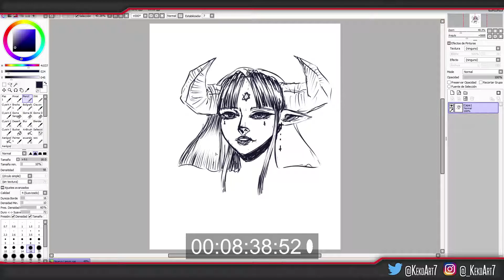Speedpaint GoatGirl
✘DeviantArt:
✘Time: 20 min

✘ Programs:
Wacom Intous Pro M
Vegas Pro 14
OBS